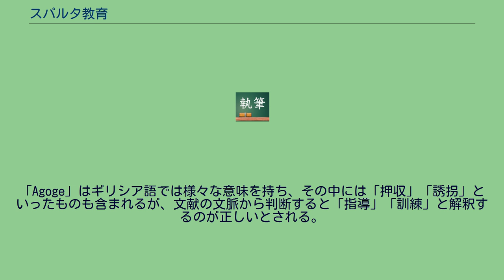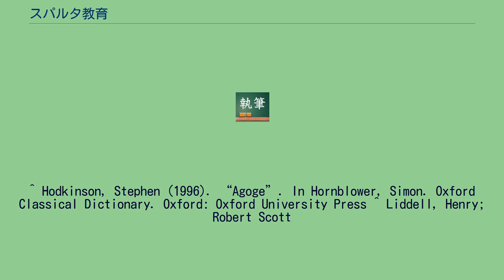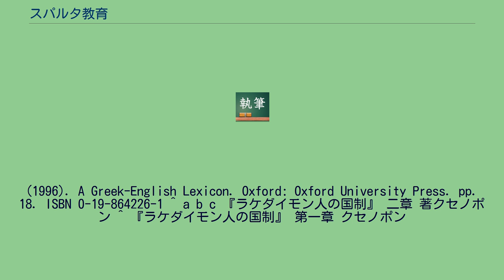スパルタ教育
スパルタ教育（スパルタきょういく、Spartan Education）は、古代ギリシアのポリス・スパルタで行われていたとされる教育。
極めて厳格かつ過酷な訓練を施すことが特徴である。
自己が帰属する組織への忠誠心の涵養や、軍事訓練、歌唱、舞踊、狩猟など総合的な社会学習を主眼とする。
英語名の「Agoge」は古代ギリシア語に由来する。
「Agoge」はギリシア語では様々な意味を持ち、その中には「押収」「誘拐」といったものも含まれるが、文献の文脈から判断すると「指導」「訓練」と解釈するのが正しいとされる。
スパルタでは、兵力増強の観点から子供は国の財産とみなされていた。
同国の子供は7歳になると厳しい軍事訓練を課せられた。
アテナイの、自由で芸術や弁論を尊重した教育の対極にある。
実際の教育についての資料は、プルタルコスの『英雄伝』（対比列伝）のリュクルゴス（Lycurgus）の項にある。
彼による教育改革が、いわゆるスパルタ教育である。
そこではまず、親は自分の子供を自由に育てる権利を持っていなかった。
「子供は都市国家スパルタのもの」とされ、生まれた子供はすぐに長老の元に連れて行かれた。
そこで「健康でしっかりした子」と判定されれば、育てることが許される。
病身でひ弱な子供は、ターユゲトンのもとにあるアポテタイの淵に投げ捨てられた。
また、7歳になった子供たちは軍隊の駐屯地に集められ、いくつかの組に分けられ、同じ規律の下、生活と学習も一緒に行われた。
最高権職に就任している人間の中の少年監督官が子供を召集させた。
また、少年監督官がいないときは市民の居合わせるものが権限者になり、良いことがあれば申しつけ、過ちを犯した者は罰した。
大人が居合わせない場合はもっとも俊敏な者が少年組を指揮させるようにさせた。
調査した上で軽挙妄動をする者がいた場合には強く懲らしめることができ、鞭打ちを行う権限を持つ人たちもいた。
そうして、大いなる謙虚さ従順さを持たせた。
頭は丸刈りにされ、下着姿に裸足で訓練を行った。
当時のヘラスの諸都市は足を履物で軟弱にしていたが、スパルタが裸足で訓練を行う目的は「登り坂ははるかに容易に越えることができ、下り坂はより安全に下ることができ、とりわけ跳ぶこと、はねること、走ることは、より速くできる」とリュクルゴスが考えたためだとクセノポンは述べている。
12歳になると、1年に1枚の下着を与えられ下着を着なくても済むようにさせられる、沐浴も禁止された。
会食する際の食事の量は「決して満腹してだるくなることなく、欠乏状態で過ごすことに無経験でない程度」と決められていた。
この理由として「このように教育された者たちは、必要とあらば、欠食のまま働き続けられる可能性大であり、下知されれば、同量の食事でより長時間持ちこたえられる可能性も大であり、おかずの必要性は小、いかなる食べ物を前にしてもより平気、しかもより健康に過ごせる」とリュクルゴスが考えたためだとクセノポンは述べている。
しかしあまりに飢えに苦しむことのないように（面倒なしに手に入れてはならなかったが）、飢えをしのげる物があれば盗むことを認めた。
この目的についてクセノポンは「明らかに、盗みをしようとする者は、夜も眠ってはならず、日中も、騙したり待ち伏せたりし、さらには探りを入れて、何かを盗まれる相手を物色しなければならない。したがって、明らかに、こういったことすべてにおいて、子どもたちを必需品のよりすぐれた策士にすることを望んで、かくすることによってより戦闘的な者に教育したのである。」と述べている。
盗むところを見つかったものにはひどい鞭打ちを食らわせた。
クセノポンはそれを行う理由について「人間は教えることに美しく従わない者は懲らしめるものなのである。だからスパルタ人たちも捕まった子どもたちを、盗み方が美しくないとして罰するのである。」と述べている。
また、祭りではみな裸で踊らされた。
教育は成人するまで続き、町でも駐屯地にいるのと同じ生活を求められ、公人として国に仕えているという自覚を常に求められた。
20歳になると部下を持ち、戦争の時は指揮し、家では彼らを召使いにした。
女性はまず子作りが最優先とされ「強い子供を産める母体の育成」のために幼少期から厳しい体育訓練を受けていた。
妻と同居することを望まない者で、それでも語るに足るほどの子どもは欲しいという者には誰であれ子宝に恵まれるような、生まれよろしき婦人を見つけたら、その夫を説得させ...